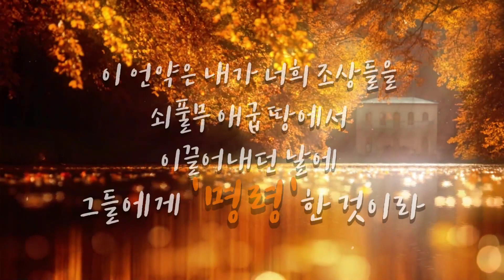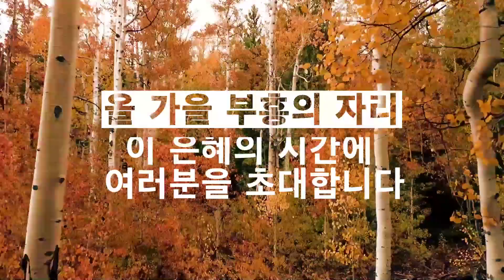[2023 가을부흥회] 펜사콜라 한미제일 침례교회 가을 부흥회 홍보 영상